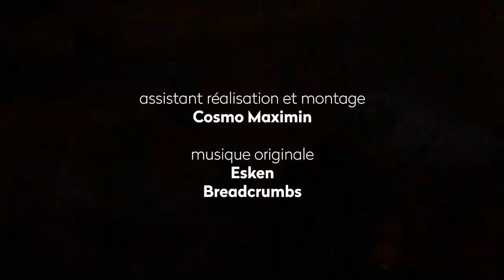Cher Futur Moi - Hatice